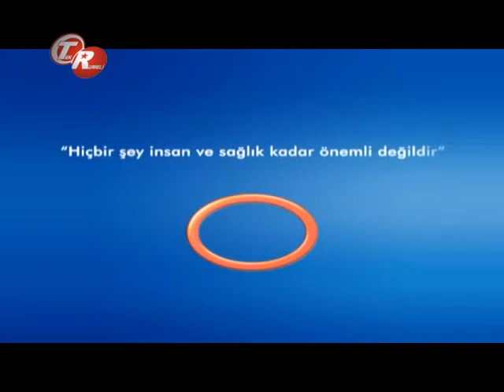Kolon Kanserinde Beslenmenin Etkileri Nelerdir ?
Kolon Kanserinde Beslenmenin Etkileri Nelerdir ? Avrasya Hospital Medikal Onkoloji ve Kemoterapi Uzmanı Doç. Dr. Mahmut İLHAN bilgilendiriyor.